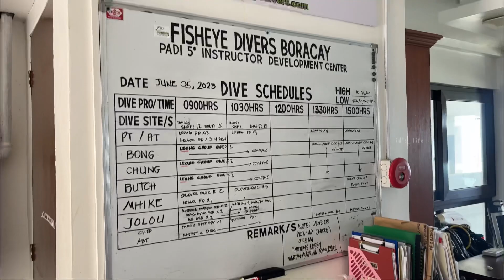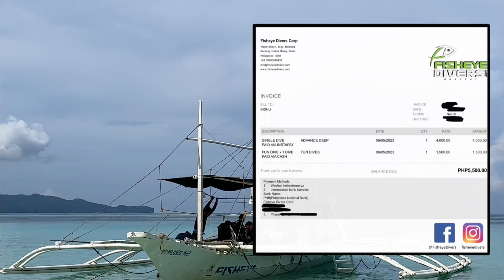🇵🇭First day impression in Boracay தீவு நேரில் பாத்துட்டோம் | Philippines EP 06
Hi Friends :) here are some information about this Beautiful Island 🏝️

Boracay ranks 10th in 'Favorite Islands in the World 2023' list by Travel + Leisure Magazine | GMA News Online. It is located in Malay, Aklan, Philippines

In the country of Philippines you would find most of the population (around 82 percent) are Roman Catholics, while around 5 percent of people practice Islam. The rest 13 percent consists of people from mixed faith.

Boracay is a small island in the Central Philippines. It's known for its resorts and beaches. Along the west coast, White Beach is backed by palm trees, bars and restaurants. On the east coast, strong winds make Bulabog Beach a hub for water sports. Nearby, the observation deck on Mount Luho offers panoramic views over the island. Offshore, coral reefs and shipwrecks are home to diverse marine life.

Caticlan Airport is the nearest airport to Boracay, located just off the island's southern tip in nearby Caticlan. On the other hand, Kalibo Airport is located in the capital city of Aklan and is the bigger airport between the two gateways as it can accommodate larger aircraft.

Popular for its beaches and blessed with a long stretch of powdery white sand, crystal clear and azure waters, and a stunning sunset. Boracay is the most iconic island in the Philipines and has won multiple awards in previous years.

We travel around the world to show you another side of adventure. We explore Asia, Middle East,  and much more!

Come join us as we unravel the beauty of PHILIPPINES